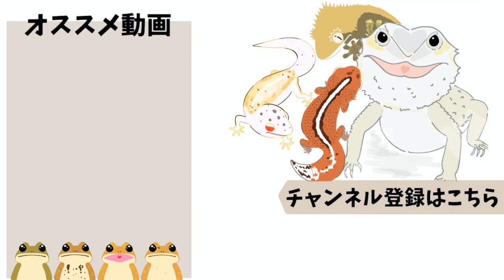目がガラス玉のように輝くレオパ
今回はいつも実施しているレオパ・ニシアフのメンテナンスLIVEの最高シーン切り抜き！レオパ(スーパーブラッドインフェルノ)の給餌シーンです！ガラス玉のように輝く瞳に注目です👀✨

raf.channel0813
「RAFちゃんねる」とは
Reptiles(爬虫類)
Amphibian (両生類)
Fish(魚類)
の魅力をラフに紹介するチャンネル。
【使用音源】
▼『Viva-飼育環境共有サイト-』